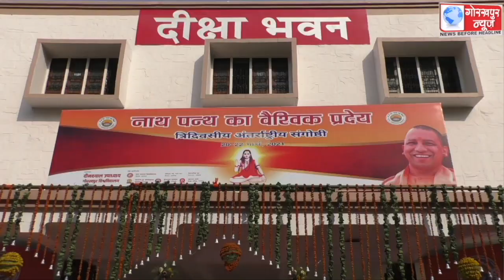‘नाथ पंथ का वैश्विक प्रदेय’ विषय पर आयोजित तीन दिवसीय अंतरराष्ट्रीय संगोष्ठी के अंतिम दिन पांचवें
‘नाथ पंथ का वैश्विक प्रदेय’ विषय पर आयोजित तीन दिवसीय अंतरराष्ट्रीय संगोष्ठी के अंतिम दिन पांचवें सेक्टर के पाॅचवें तकनीक सत्र में नाथ पंथ एवं गोरक्षा विषय पर विद्वानों ने रखे अपने-अपने विचार ,कहा,नाथ सम्प्रदाय में गो रक्षा का है विशेष महत्व